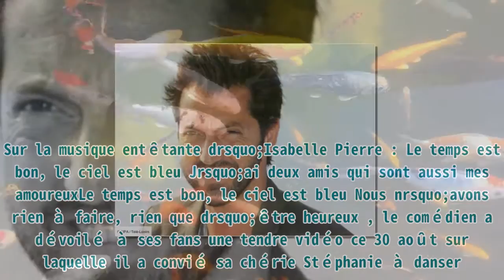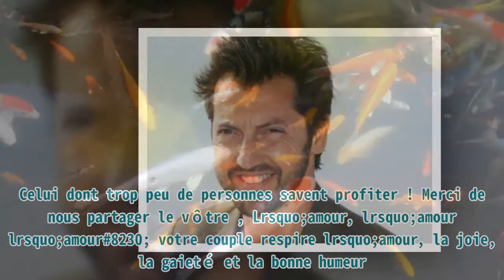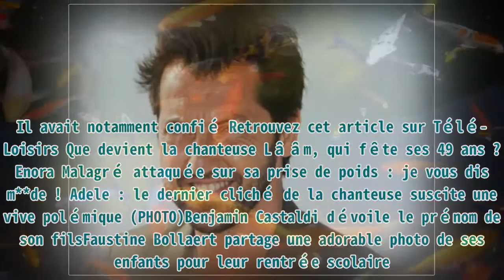Frédéric Diefenthal partage un adorable moment de complicité avec sa compagne et fait fondre ses f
Frédéric Diefenthal partage un adorable moment de complicité avec sa compagne et fait fondre ses f ►Donation Frédéric Diefenthal a retrouvé lrsquo;amour. Lrsquo;acteur d